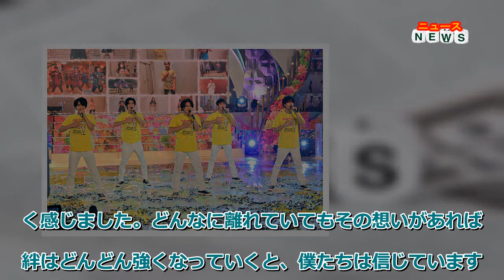最新ニュース King ＆ Prince神宮寺勇太「僕たちは6人でスタートしました」 岩橋玄樹に触れたスピーチに感動の声‹24時間テレビ44›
【モデルプレス＝2021/08/22】21日より放送された「24時間テレビ44」（22日20時54分まで／日本テレビ系）の終盤、メインパーソナリティーのKing ＆ Princeがスピーチ。神宮寺勇太のスピーチに反響が寄せられている。

◆King ＆ Prince神宮寺勇太「僕たちは6人でスタートしました」

フィナーレではメインパーソナリティーとして24時間駆け抜けた5人が企画で出会った方々にも言及しながら、今回の放送を振り返る言葉を紡いだ。

神宮寺は「僕たちは“6人”でスタートしました」と語り始め、番組にてお世話になった人への感謝を吐露。「どんなに離れていても想いがあれば絆はどんどん強くなっていく、僕たちは信じています」と力強く語った。

◆「シンデレラガール」岩橋玄樹のパートに感動の声

今年のテーマ「想い～世界は、きっと変わる。」にちなみ、「24時間テレビ44」では、誰かに想いを伝えるときに手にするものである「花」のモチーフが随所に登場した。そして、King & Princeの楽曲の中でも、特に想いを伝えるための「花」とつながりの強い代表曲が「シンデレラガール」。

この楽曲とともに、King & Princeはもちろん、出演者のダンス映像、視聴者から投稿してもらったサビのダンス映像を組み合わせ、たくさんの“想い”がひとつに重なりあった「史上最大のシンデレラガール」をフルサイズで歌唱。

2021年3月をもって脱退し、ジャニーズ事務所から退所した元メンバーの岩橋玄樹の立ち位置をあけ、2番の岩橋の「キミが思うより ボクは君を想ってる」のパートはPrinceとして3人で活動していた神宮寺と岸優太が2人で担当。2人は手で「3」の数字を示した。

“6人”と岩橋に触れた神宮寺のスピーチとパフォーマンスでのメンバーの行動にファンからは「6人って言ってくれた…」「泣いちゃう」「Princeの絆に号泣」「玄樹くんを24時間テレビに連れて行ってくれてありがとう」と感動の声が殺到している。（modelpress編集部）

情報：日本テレビ

◆King ＆ Princeコメント

‹高橋海人›
想いを込めて作られた料理が、みんなを笑顔にする。そんな当たり前が失われつつあることを知りました。このTシャツ（チャリTシャツ）にも込められた「想い合うことの大切さ」、それが世界を変えていくことを、信じ続けていきたいなと思います。

‹永瀬廉›
病と闘いながらも、笑顔あふれる未来を決してあきらめない。（ 「少女の夢を叶えたい 想いをつなぐ奇跡動画リレー」で共にした）楓空ちゃんとご家族の強い想いは、これからも奇跡を起こし続けてくれると思います。人と人とが出会い、想いをつなぐリレーが、これからの未来を明るく照らしてくれると思います。

‹平野紫耀›
僕が今回改めて学んだことは「人はきっと何回でもやり直せる」と思いました。人が人を想い、想い合うことで、ちょっとずつ世界は明るくなると思います。明日、明後日、来週、一年後の世界が明るくなることを信じています。ありがとうございました。

‹岸優太›
福島で出会った方々は、傷ついてしまったふるさとをあきらめず、元気と笑顔でお互いを支え合っていました。「人は誰もひとりじゃない」思いを共にする仲間と力を合わせれば、いつかきっと世界は変わると思います。

‹神宮寺勇太›
僕たちKing & Princeは、6人でスタートしました。「同じ想いを共有する大切な仲間」（アレックス・）ラミレスさん、黒柳（徹子）さん…24時間テレビでたくさんの方と出会い、改めてかけがえのない想いだと強く感じました。どんなに離れていてもその想いがあれば、絆はどんどん強くなっていくと、僕たちは信じています。ありがとうございました。